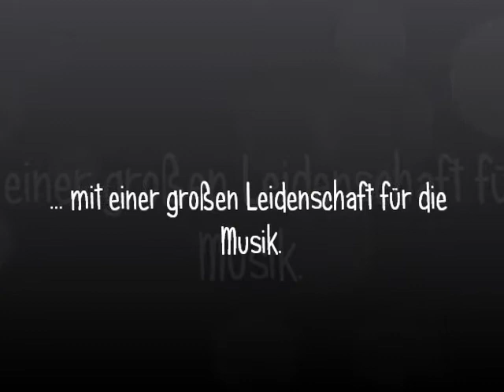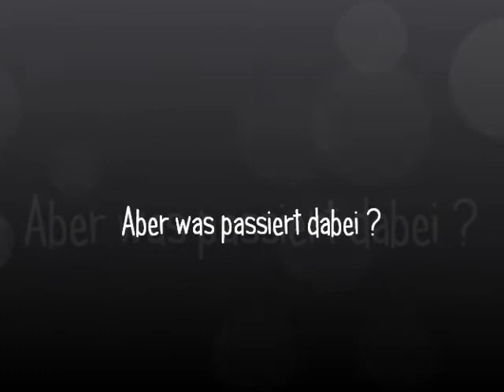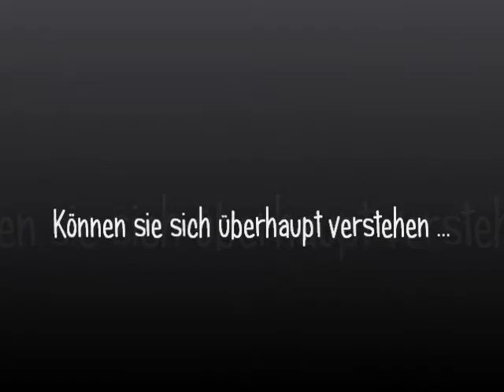Hate on me || Wattpad Trailer ♥